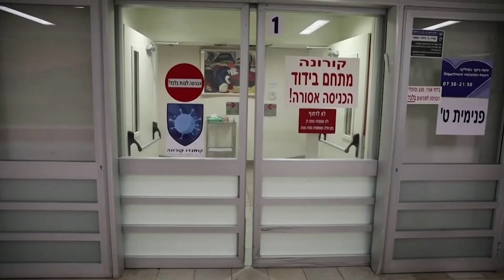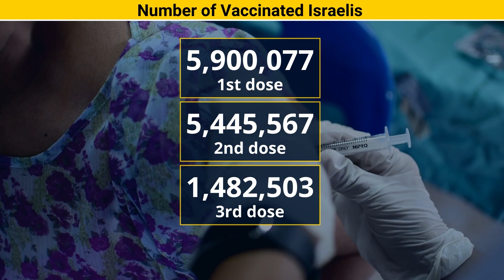Gov’t still staving off lockdowns for as long as possible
The Coronavirus infection rate in Israel is rising again overnight, this time to over 6.3%. With at least 16 people succumbing to the virus on Sunday alone. But Israeli officials are still confident that things can be turned around.